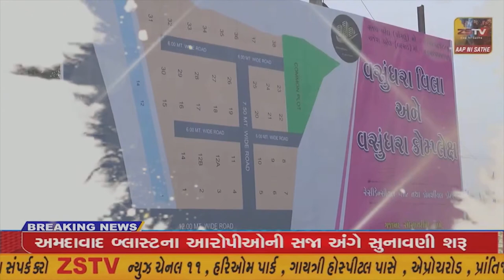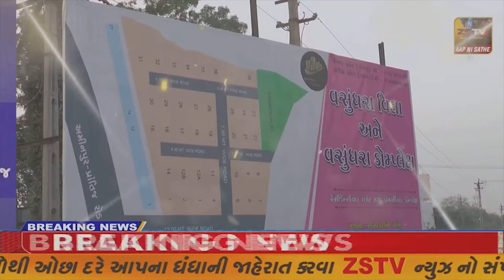સુપર મમ્મીએ એવું કર્યું કે કોલેજ કાળમાં જોયેલું સપનું લગ્ન બાદ પૂર્ણ થયું |ZSTVNEWS//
સાબરકાંઠા સુપર મમ્મીએ એવું કર્યું કે કોલેજ કાળમાં જોયેલું સપનું લગ્ન બાદ પૂર્ણ થયું ||ZSTVNEWS//